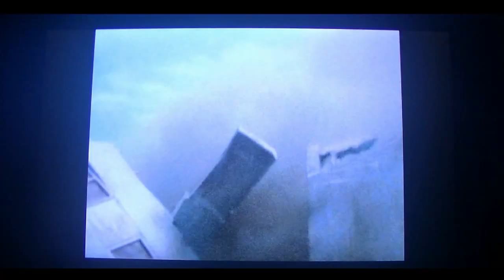Ultraman Ace vs Signalion (Guardians Of the Galaxy Vol. 2 Style)